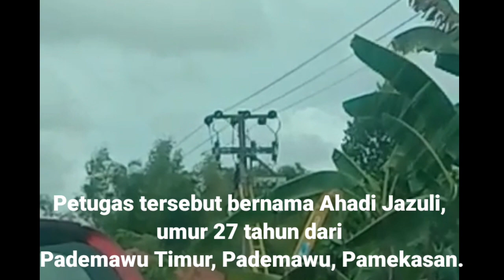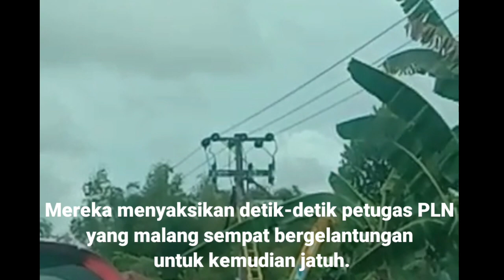Masya Allah, Petugas PLN Ini Selamat Meskipun K3setrum dan J4tuh 10 Meter dari Tiang Listrik